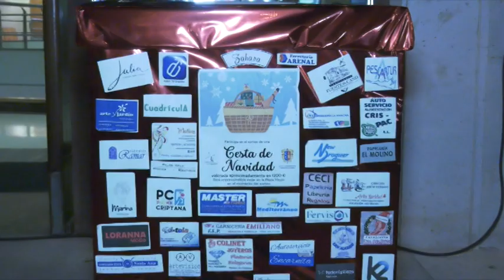OTRO ENFOQUE 19 DIEMBRE 23 INAUGURACION FERIA NAVIDAD